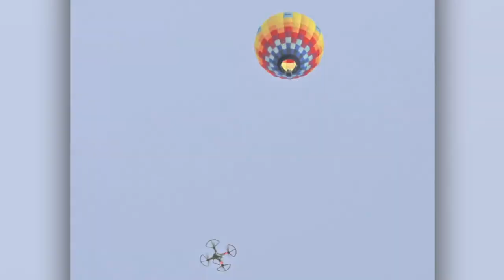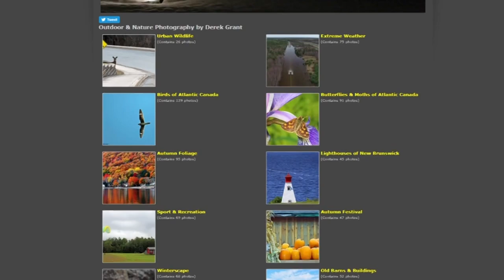Rediscovering southern New Brunswick from the sky - Candid Closeup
Kim MacDonald has the story of Derek Grant in this episode of Candid Closeup.

Captured a weather video or photo that you want to share? Join The Weather Network community by signing up and submitting your videos or photos.

Never miss a weather alert!  Get all your up to date local and national weather by visiting